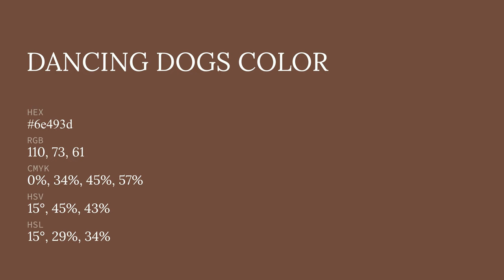Dancing Dogs color 6e493d hex color - Brown color - Cool color 6e493d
What color is Dancing Dogs ? 6e493d hex color - Brown color - Cool color 6e493d

Hex 6e493d Color Code is also known as Dancing Dogs color.